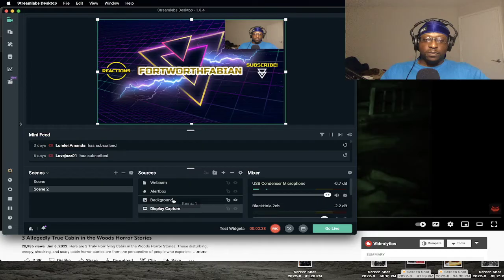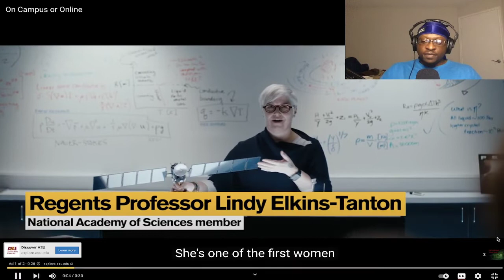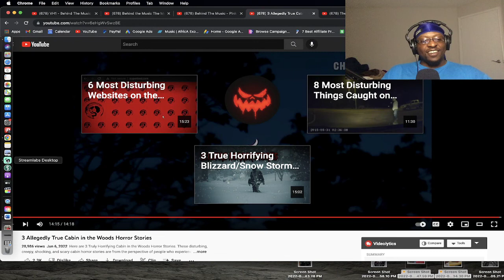TRUE Cabin in the Woods HORROR Stories ​*Chilling Scares Reaction*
🎉 THANK YOU FOR YOUR SUPPORT!✌️ ☮️ ❤️